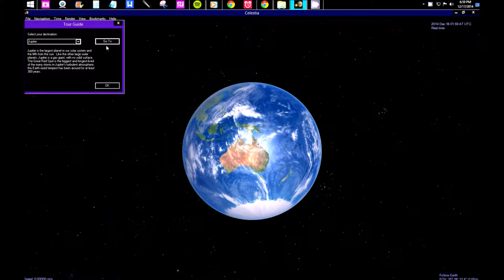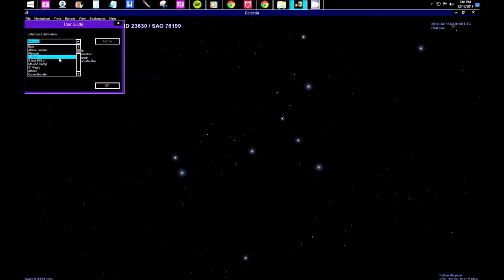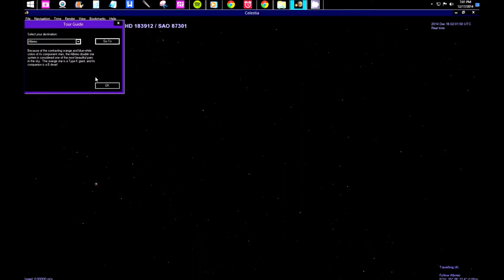Salthwater themed freshwater aquarium 40 *2043*